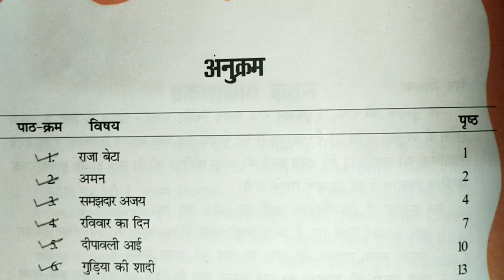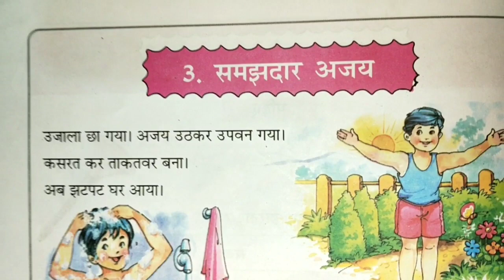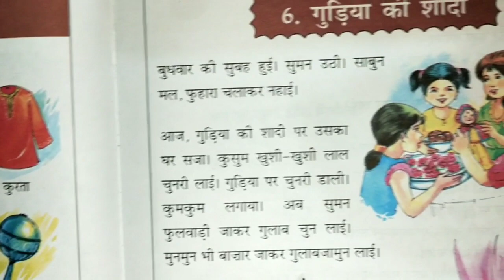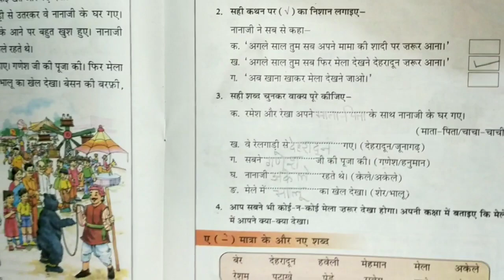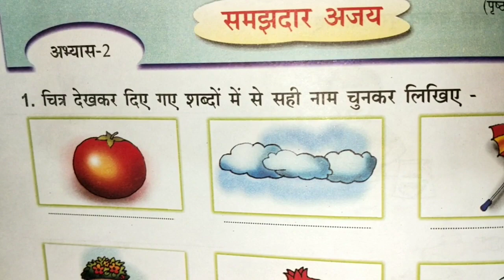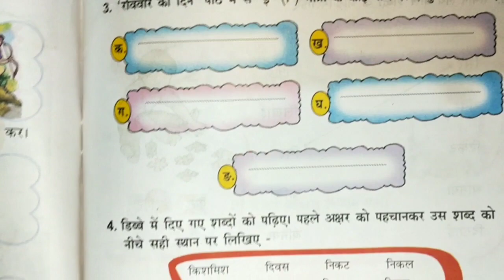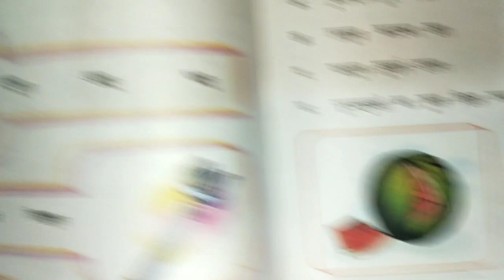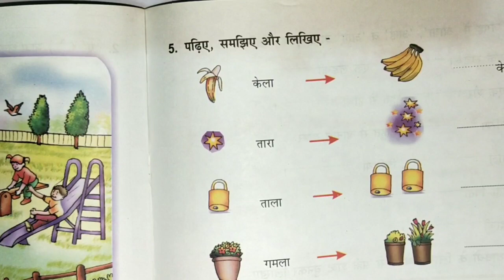SECOND REVISION CLASS FOR MID-TERM EXAMINATION 2021-22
CLASS 1//SUBJECT-HINDI//BOOK- BHASHA MADHURI AND BHASHA ABHYASH//D.A.V. PUBLIC SCHOOL, DHORI//SESSION 2021-22.